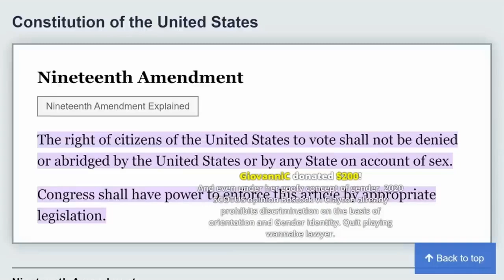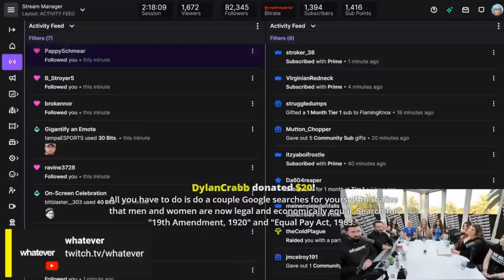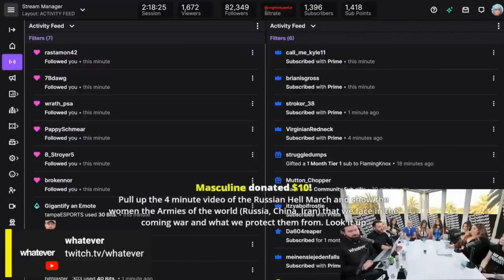Andrew Takes on OBESE 304 Perspectives on Gender Rights! Snowflake's Emotional Tears and Ragequits